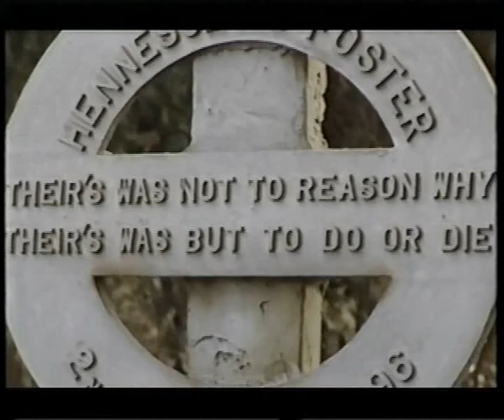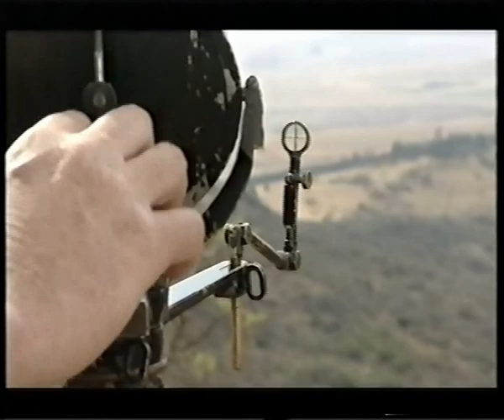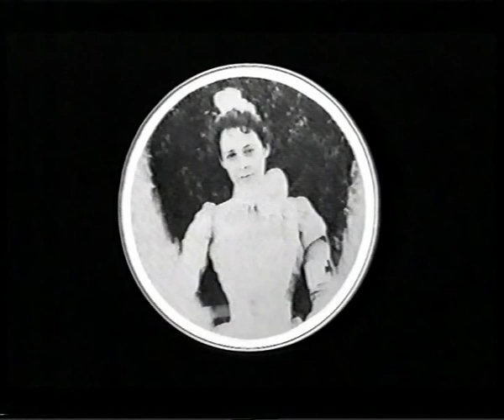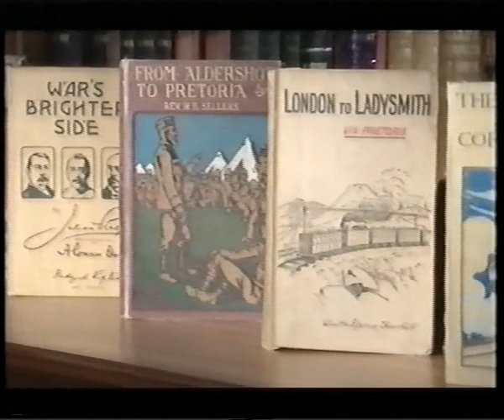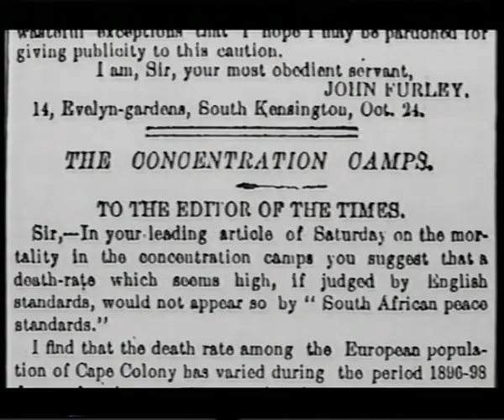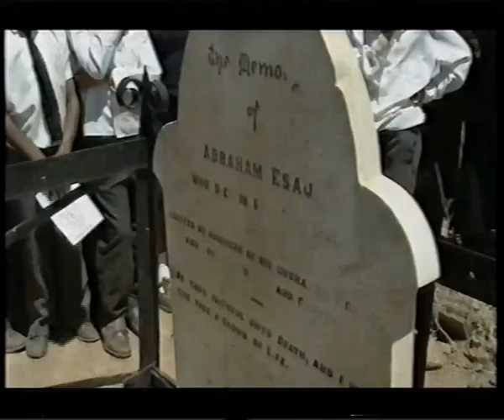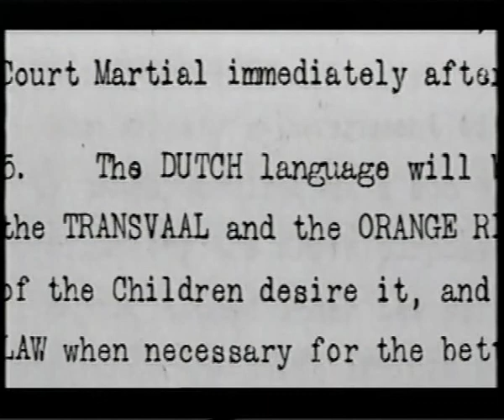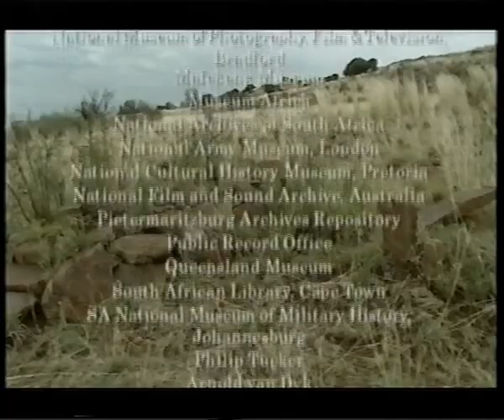1899-1902 The Boer War - South Africa